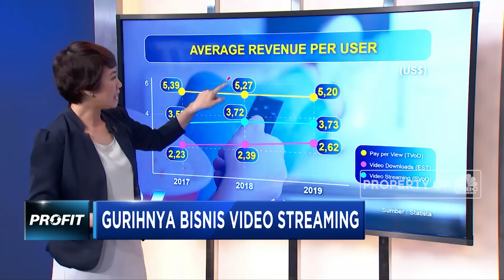Iming-Iming Bisnis Video Streaming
Penetrasi jaringan internet yang terus meningkat di Indonesia dan populasi yang terus bertambah utamanya generasi milenial menjadi pasar gurih bagi pelaku bisnis video streaming.

Sebut saja Netflix, Iflix, HOOQ, hingga penyedia serial Korea Viu, tengah berebut pelanggan untuk menyaksikan video di TV Kabel maupun aplikasi di ponsel. Pendapatan bisnis VOD di Indonesia terus meningkat sejak 2017 di angka USD 212 Juta menjadi USD 240 Juta di 2018. Pendapan bisnis ini diproyeksikan bakal meningkat menjadi USD 260 juta di tahun 2019.

Bagaimana gurihnya bisnis video streaming selengkapnya? Simak pemaparan Aline Wiratmaja dalam video berikut ini.